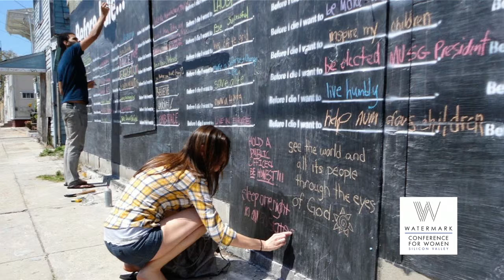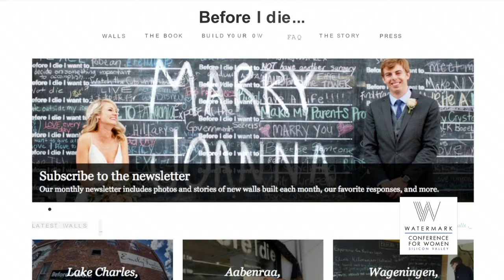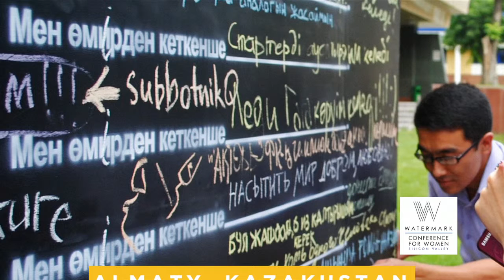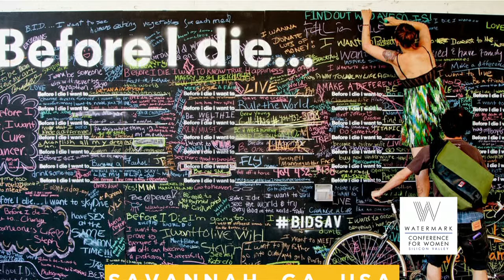Candy Chang at the 2015 Watermark Conference for Women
Don't miss this year's Watermark Conference for Women Silicon Valley on April 21, 2016 at the San Jose Convention Center. Artist Candy Chang spoke at the inaugural Watermark Conference last year and shared how she was inspired to start her world-famous Before I Die project.